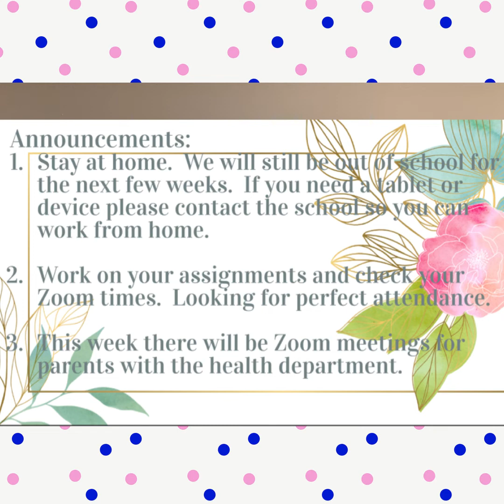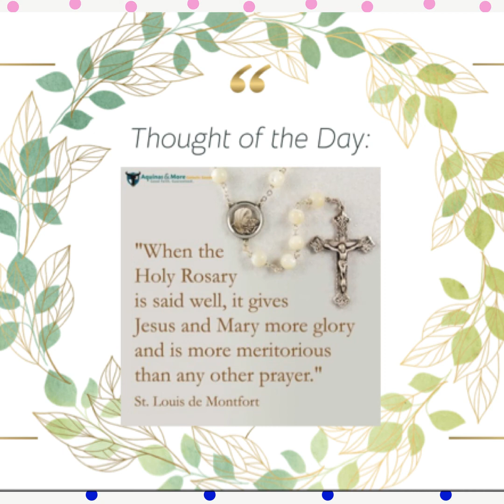October 7, 2020